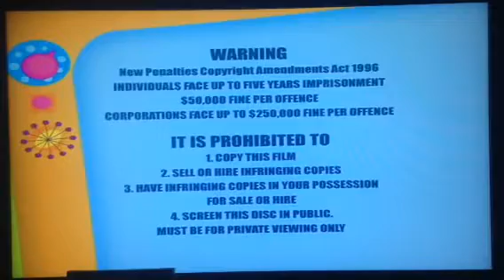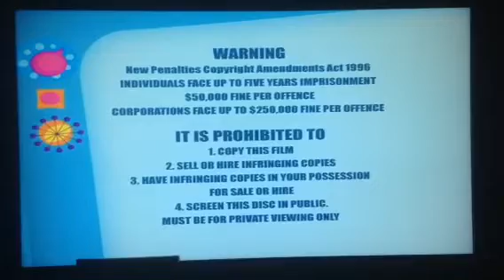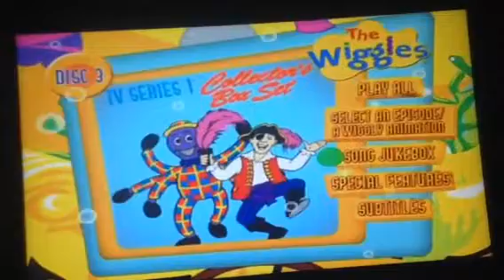Opening And DVD Menu Walkthrough To The Wiggles - TV Series 1 2005/2009 DVD (Australia)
This Is My Third YouTube Video, I'm Sorry I Don't Have Disc 2, Because I Don't Have It On This DVD, But That's OK, Anyways, Enjoy The Video.❤️❤️❤️❤️

Release Date - 17th November 2005 (Original) 11th May 2009 (Re-Release)
Filmed - 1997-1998 (The Wiggles Songs, Wiggle House, Henry The Octopus, Kaz The Cat And Captain Feathersword's Pirate Show And 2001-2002 (Kindergarten Segment)

Disc 1
Main Menu - (Hot Potato From Yummy Yummy)
Select An Episode - (D.O.R.O.T.H.Y My Favourite Dinosaur From Yummy Yummy)
Select A Wiggly Animation - (The Monkey Dance From Yummy Yummy)
Song Jukebox #1 - (Captain Feathersword Fell Asleep On His Pirate Ship Quack Quack From Wiggle Time)
Song Jukebox #2 - (Henry The Octopus From Wiggle Time)
Song Jukebox #3 - (Dorothy's Birthday Party From Wiggle Time)
Subtitles - (Whenever I Hear This Music From Wiggle Time)

Disc 3
Main Menu - (Get Ready To Wiggle From Wiggle Time)
Select An Episode/A Wiggly Animation - (Hats From Whoo Hoo Wiggly Gremlins)
Song Jukebox - (C'est Wags, C'est Bon From Wiggle Bay)
Special Features - (Henry's Underwater Big Band From Wake Up Jeff)
Subtitles - (Gulp Gulp From Whoo Hoo Wiggly Gremlins)

1. Warning Screen
2. Rated G
3. ABC DVD Logo (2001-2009)
4. ABC For Kids Logo (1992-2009)
5. Main Menu